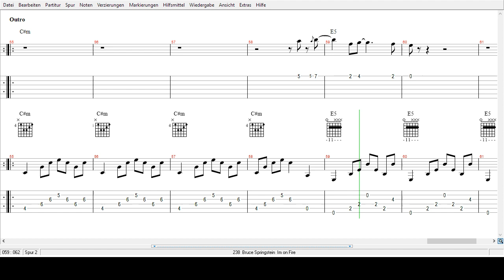Bruce Springsteen - Im on Fire - Tabs